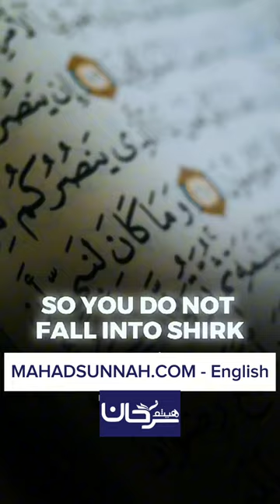*How do you protect yourself from Shirk* Shaykh Haytham Sarhan - hafidhahullah